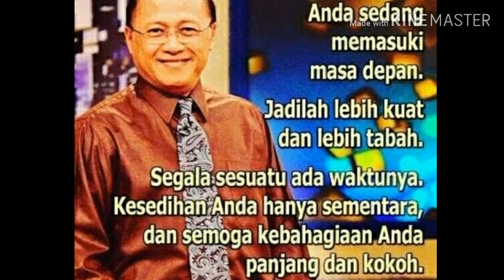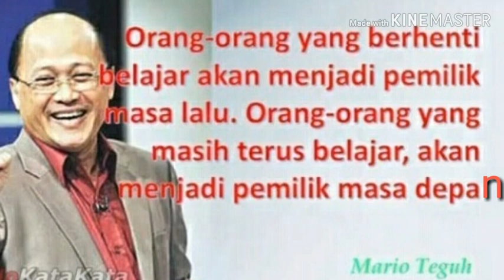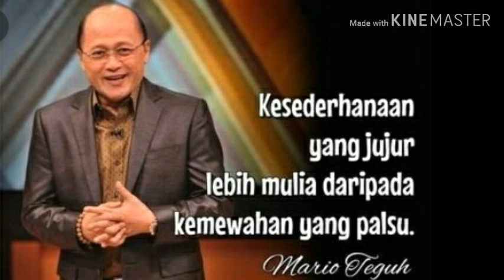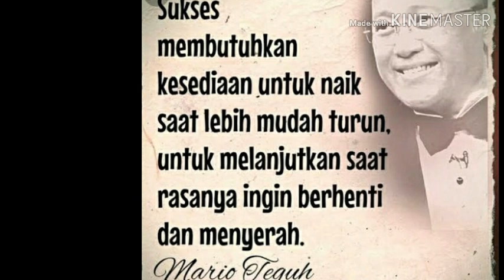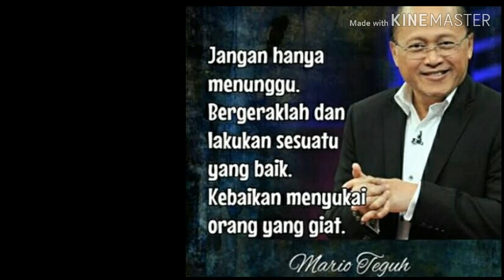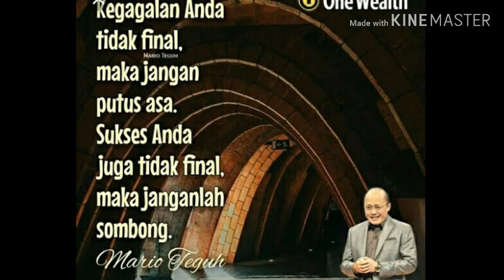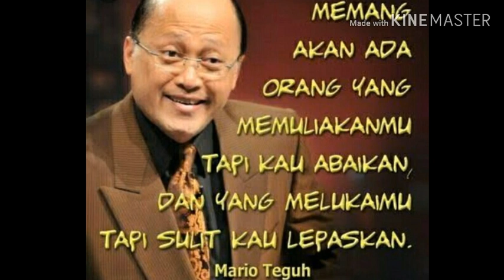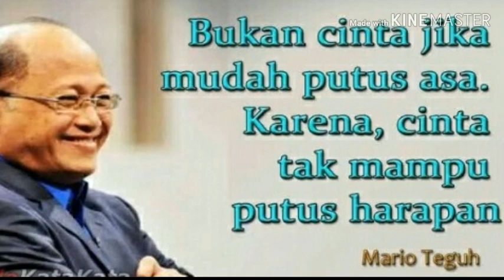MOTIVASI DARI MARIO TEGUH | KATA - KATA BIJAK | INGIN SUKSES ? TONTON VIDEO INI !!!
Hi..kembali lagi dengan chanel kaka batola yang pastinya video bermanfaat buat kalian...

Backsong : Alan walker - Fade